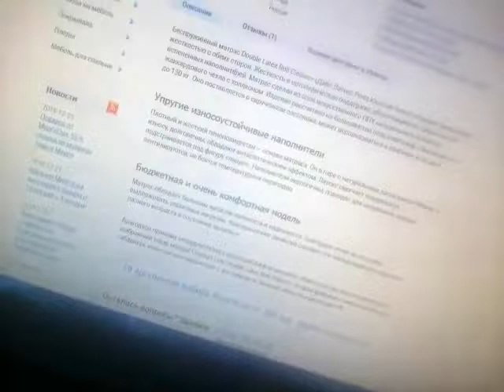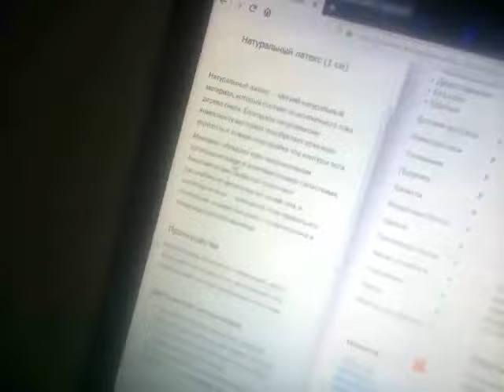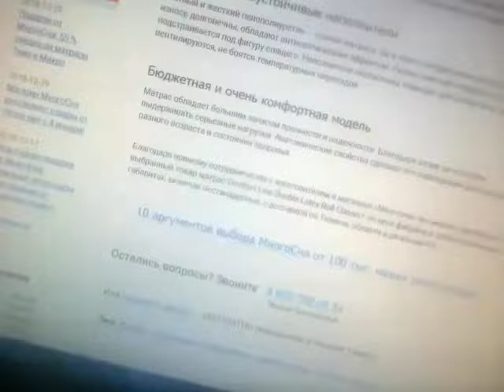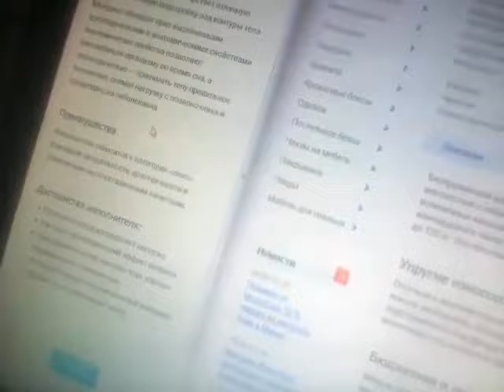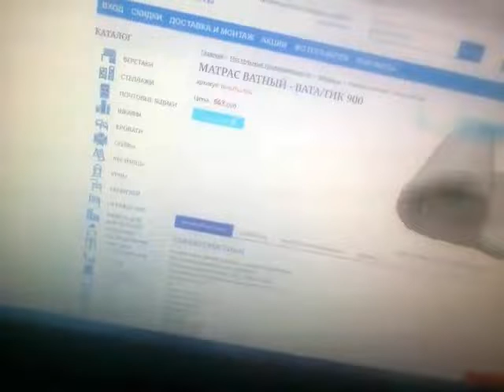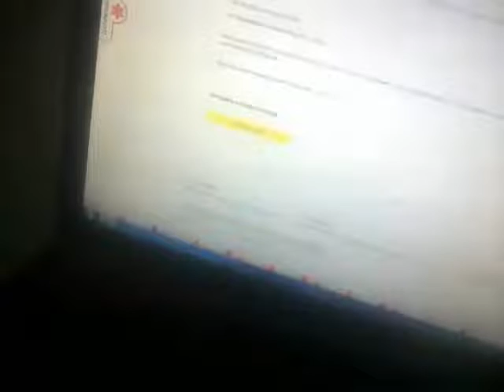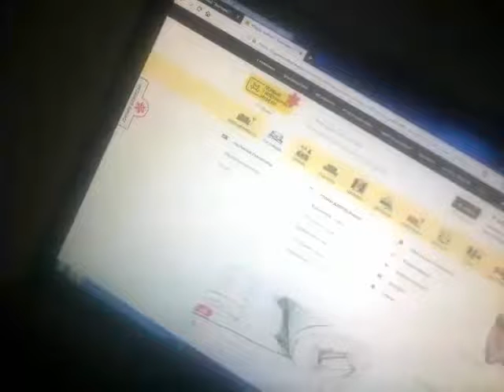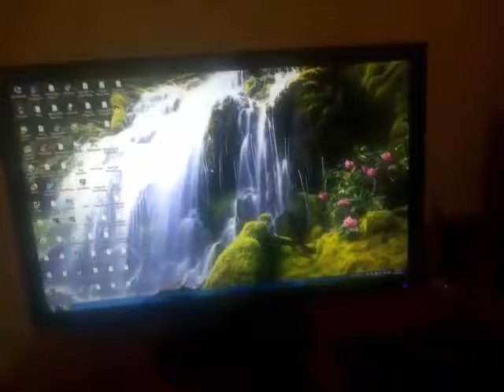134.: Нужен Новый Матрас(10.01.2019)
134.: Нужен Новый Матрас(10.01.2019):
- На моём старом-износившимся, подавившимся(Причём, уже с обоих сторон), сломавшемся(Пружины сломались), и порвавшимся уже спать-больно, не удобно, +иногда просыпаюсь из-за этого-всего по-ночам... ; Знаю, что вряд-ли кто-то "задонатит", поможет, ибо-взрослый мужчина, но, попытка-не пытка...(Нет, так-нет...) Кровати, и диваны-не нужны, привык спать на полу с детства, +они дороже матрасов... Продавать практически нечего+всё старое, а занимать у кого-то, потом нечем будет отдавать...(Да, и займам я особо не доверяю, особенно-быстрым... А, во всякие-"лотереи", и вовсе-не верю, уже давно...) ; -Кому ничего-не понятно, неинтересно, или-скучно, просто-проходите мимо... ; 1.: Девушки, Спорт, Еда, Творчество, Видео-Обращения, Животные, Природа, И Другое... ; 2.: Видеопрогулки По Городу Тюмень: ; ; 3.: Девушки, о которых говорил в данном видео-Катя, и Аня, из Села-"Садовое"(Кетовского Района, Курганской Области), специально для них, и всех-"Садовчан", создал группу во ВКонтакте ; -Будут-необоснованные, голословные: обвинения, переходы на личности, или оскорбления в мой адрес, такие комментарии будут сразу удаляться, а их авторы молча, и без объяснений-блокироваться\"баниться"(Так что о них всё равно даже никто и не узнает), поэтому, кому не нравиться, или не интересно, просто-проходите мимо, не будем понапрасну отнимать время друг у друга(Сдерживайте свои эмоции, и порывы, весь свой негатив оставляйте при себе, здесь ваш негатив мне не нужен, и не интересно его читать, а тем более как-то комментировать, поэтому, просто, сразу будет удаляться)... ;
П.С.:
-В данном видео я просто высказывал на природе, на разные темы свои мысли вслух(Они же-"монологи"), которые могут быть ошибочными, и конечно же могут отличаться, и не совпадать с чьими-то ещё, но это не значит, что нужно высказывать свой негатив на автора, поэтому, по-возможности, проявим-сдержанность, понимание, вежливость, культуру, толерантность, и терпение друг к другу...

П.С.:
Если, вдруг у кого-то появиться желание финансово поддержать не богатого автора данного видеоканала(Работаю-дворником\курьером за нищенскую заработную плату), то можете присылать ему свои хоть какие-то сбережения на один из его электронных кошельков в интернете...

Мои-Электронные Кошельки В Интернете\My Electronic Wallets In Internet:
WebMoney:
My purses\Мои кошельки:
1.: WMR\Russian Rubles\Российские Рубли: R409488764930
2.: WMZ\American Dollars\Американские Доллары\$: Z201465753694
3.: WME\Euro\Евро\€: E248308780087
4.: WMU\Ukrainian Hryvnia\Украинская Гривна: U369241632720

Money.Yandex\Яндекс.Деньги:
My purses\Мои кошельки:
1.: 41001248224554